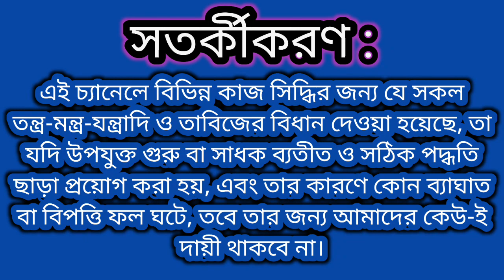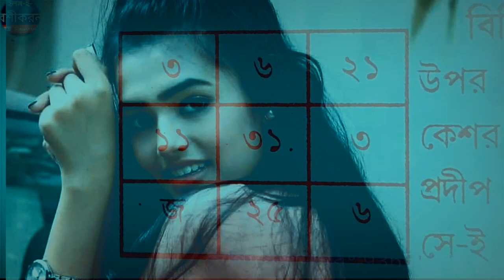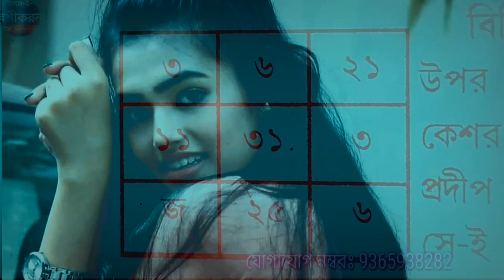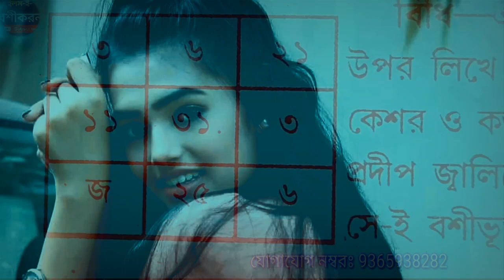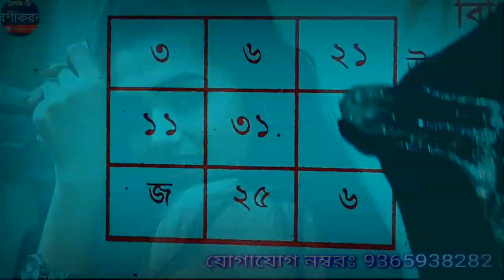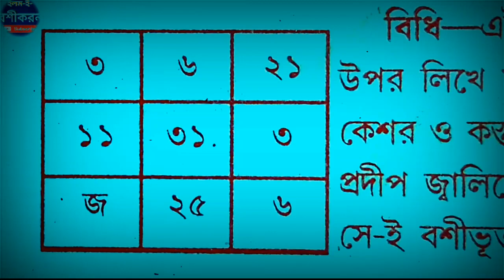নকশা আগুনে পুড়তে পুড়তেই হবে বশিকরন | ছাই দিয়ে বশিকরণ | বিবাহিত+অবিবাহিত বশীকরন৷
Published on:16012022

সতর্কীকরণ : এই চ্যানেলে বিভিন্ন কাজ সিদ্ধির জন্য যে সকল তন্ত্র-মন্ত্র-যন্ত্রাদি ও তাবিজের বিধান দেওয়া হয়েছে, তা যদি উপযুক্ত গুরু বা সাধক ব্যতীত ও সঠিক পদ্ধতি ছাড়া প্রয়ােগ করা হয়, এবং তার কারণে কোন ব্যাঘাত বা বিপত্তি ফল ঘটে, তবে তার জন্য আমাদের কেউ-ই দায়ী থাকবো না।

Thanks4watching.